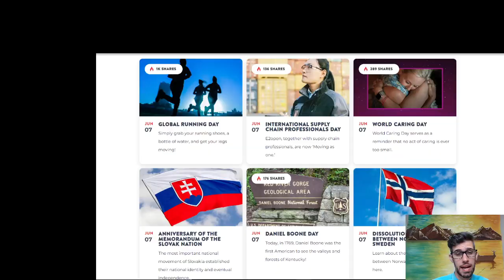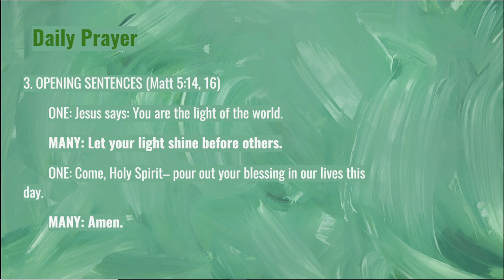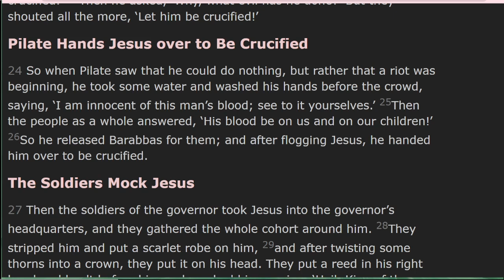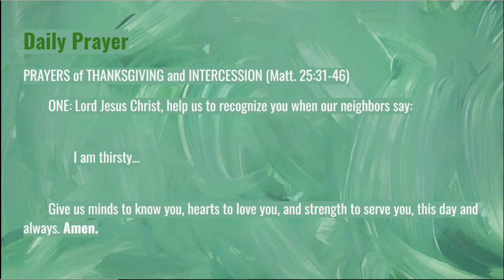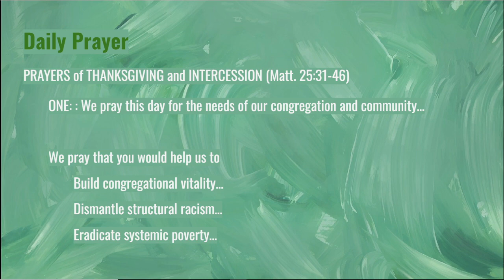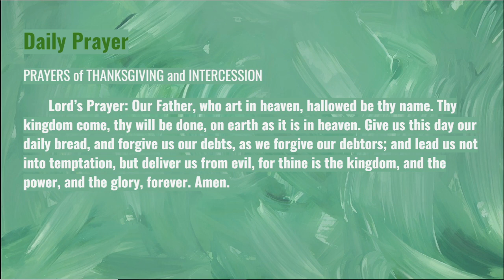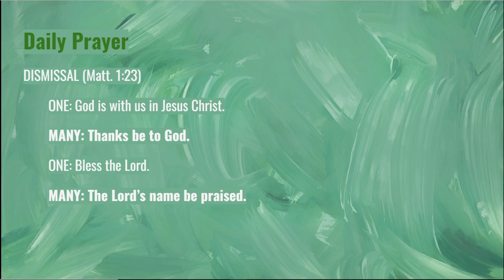Patricide: Daily Prayer, June 7, 2023; Matthew 27:24-26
00:00:00 Start
00:01:10 Scripture
00:02:22 Reflection
00:15:38 Prayer